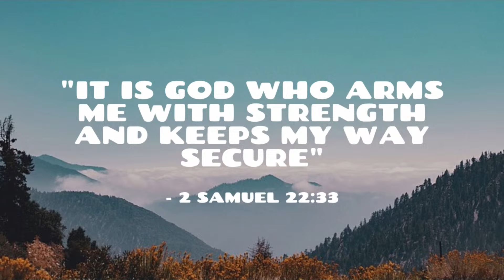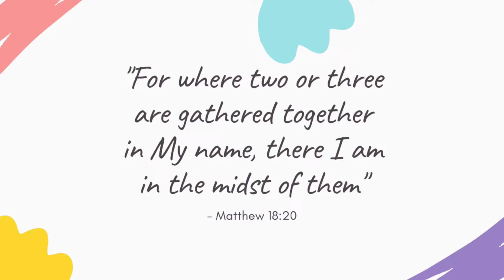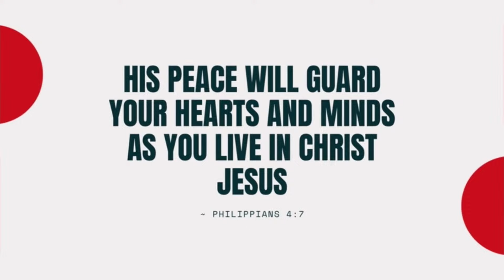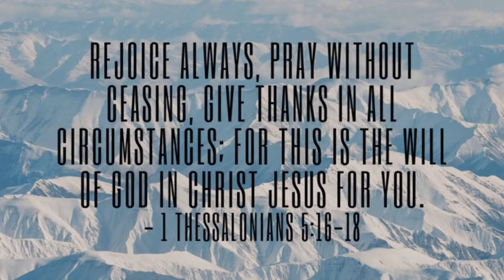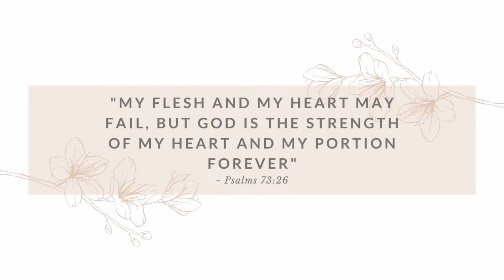THE UNWAVERING FLAME Part 1- ARRAYAH MCLEAN